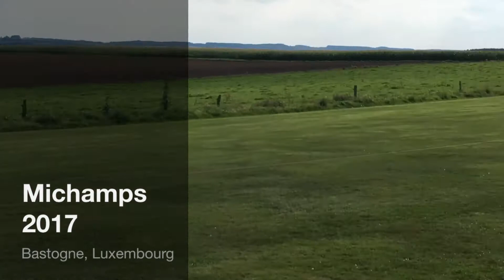MICHAMPS - Rencontre Planeurs Bastogne 2017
10ème anniversaire de la Rencontre Planeurs Bastogne à l' HMCB.

Tout le long du 1er WE de septembre et de la semaine qui l'a précèdée,

Des pilotes, des remorqueurs, des planeurs, des Yellow Dog, Un Admiral, un camping, une buvette, une baraque à frites, un vrai cuistot, un Groupe Français, et une sacré bonne ambiance orchestrée par le Gliding Team des HMCB. Voici tout les ingrédients d'une recette exceptionnelle que les membres du HMCB ont élaborés pour notre plus grand bonheur.

Merci à tous pour votre hospitalité sans faille.

Joyeux Anniversaire Claude !!!

JP.
FLYBOYS@CH